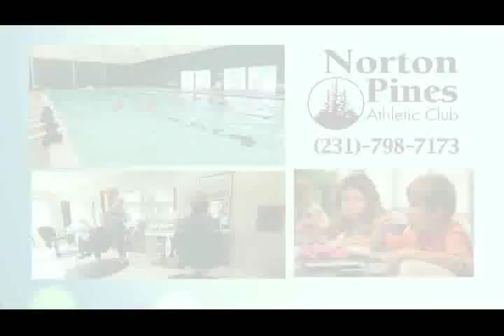Norton Pines Athletic Club News | Tanya Feifel-Rhodes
Fitness commercial for Norton Pines Athletic Club

tfeifel_rhodes

tfeifel_rhodes

XOXO